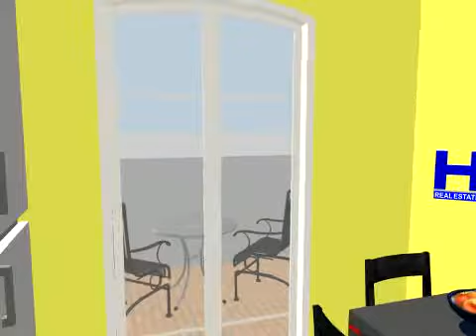My House - Senago, Piazza Carlo Marx 5